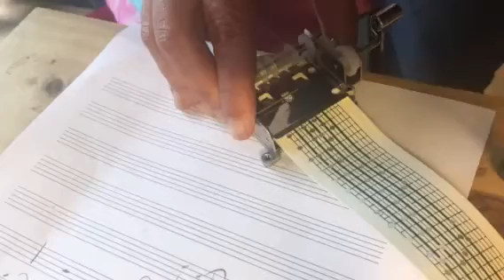Manivela 15 notas "Int'l Players Anthem" - UGK (Underground Kingz) / 15 notes mechanism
Adaptación de la canción "Int'l Players Anthem" del duo americano UGK (Underground Kingz, en una Manivela de 15 notas personalizable para una caja de música hecha a mano.

Personalized 15 notes mechanism with the song "Int'l Players Anthem" by the American hip hop duo UGK (Underground Kingz).

To purchase and personalize your very own music box, check out my etsy